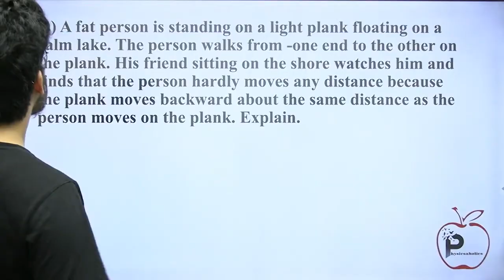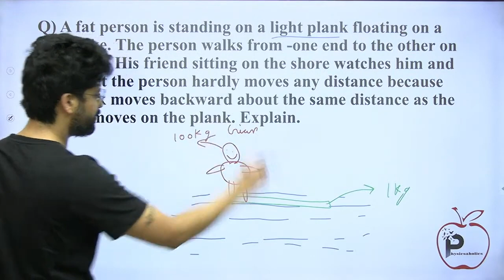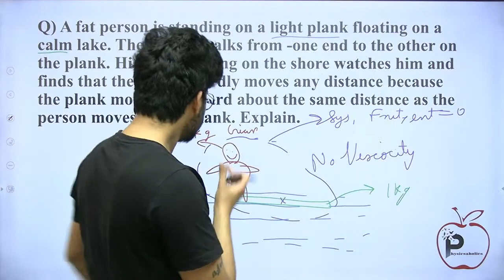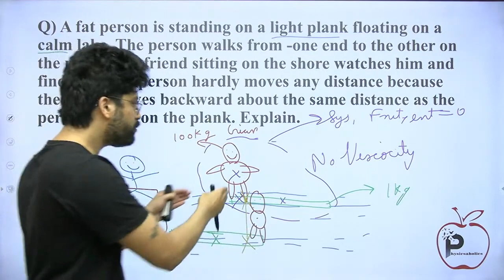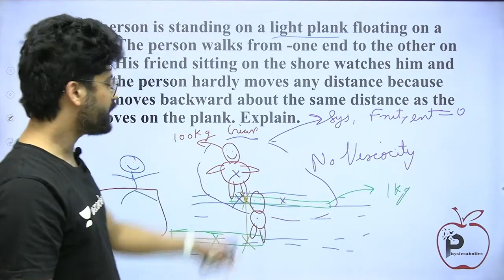Physics of “why a fat person can’t move in a boat.” | IIT JEE & NEET by Prateek Jain Sir, Kota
A-fat person is standing on a light plank floating on a calm lake. The person walks from one end to the other on the plank. His friend sitting on the shore watches him and finds that the person hardly moves any distance because the plank moves backward about the same distance as the person moves on the plank. Explain.